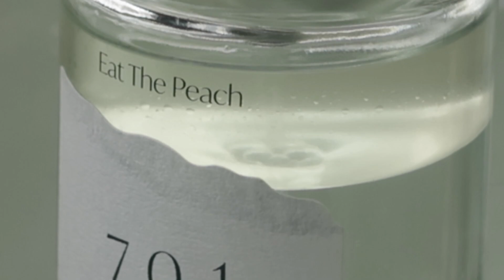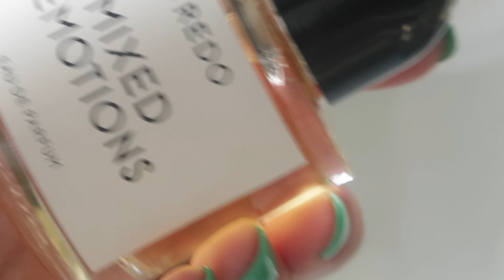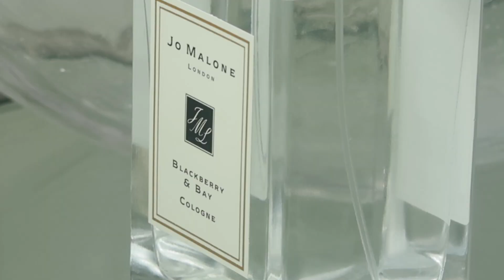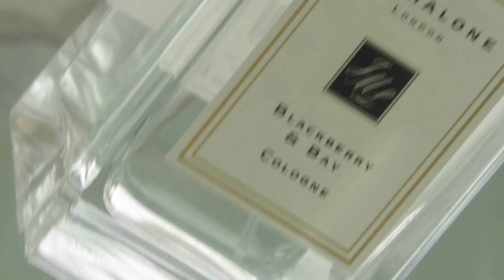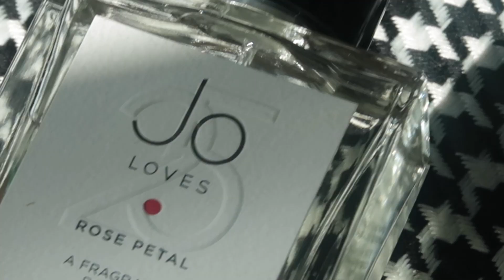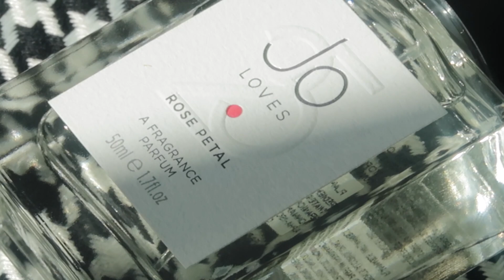• My Perfume Collection 나의 향수 소개 #1 • 바이레도,조말론,에이딕트,산타마리아노벨라,조러브스,포맨트 • Allday.ood 오드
산타 마리아 노벨라
Santa Maria Novella
아쿠아 디 콜로니아 - 프리지아
Acqua di Colonia  Fresia Cologne

50ml  120,000

Single Notes Fresia

지속력 보통 3~7시간

에이딕트
A’ddict
오드퍼퓸 - 잇더피치
Eat the peach

50ml 59,000

top : 701 Apple
Middle : 703 Peach
Base : 201 Sandalwood

바이레도
BYREDO
오드퍼퓸 - 믹스드 이모션스
Eau de Parfum
MIXED EMOTIONS

50ml 230,000

Top Note : Mate , Black Current
Middle Note : Ceylon Black Tea , Violet
Base Note : Birchwood, Papyrus

조말론
Jo Malone
블랙베리 앤 베이 코롱
Blackberry & Bay Cologne

100ml 195,000

Top  : Blackberry
Middle : Bay Leaves
Base : Cedarwood

조러브스
Jo Loves
조 바이 조 러브스 어 프레그런스
JO BY JO LOVES

50ml 149,000원대

Top : Grapefruit, Bitter orange, Lime, Spearmint
Middle : Hedione, Black Pepper
Base : Guaiac Wood, Cedarwood, Vetiver

조러브스
Jo Loves
로즈 페탈 25 어 프레그런스
ROSE PETAL 25

50ml 149,000원

Top : Bergamot, Saffron, Lychee
Middle : Rosewater,Turkish Rose, Bulgarian Rose
Base :  Rose de Mai  Absolute, Ambrette Seed, Rose Absolute

포맨트
FORMENT
시그니처 퍼퓸 - 코튼 브리즈
COTTON BREEZE

50ml 62,000

Top : Cassis, Ivy Green, Passion fruit
Middle : Jasmine, Muguet, Freesia, Gardenia
Base : Musk, Amber, Veriver, Sandalwood

지속력 7~8시간 이상정도

타임스탬프
00:00 인트로
01:19 Santa Maria Novella Fresia
02:51 A’ddict Eat the peach
04:19 BYREDO MIXED EMOTIONS
05:16 Jo Malone Blackberry & Bay
06:39 Jo Loves JO BY JO LOVES
07:33 Jo Loves ROSE PETAL 25
08:39 FORMENT COTTON BREEZE